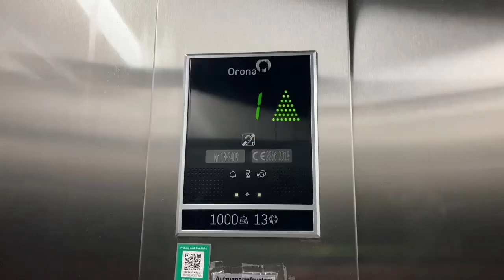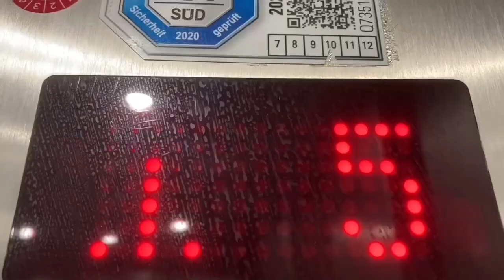2017 KONE Aufzug in Primark Laden in Stuttgart Königsstraße